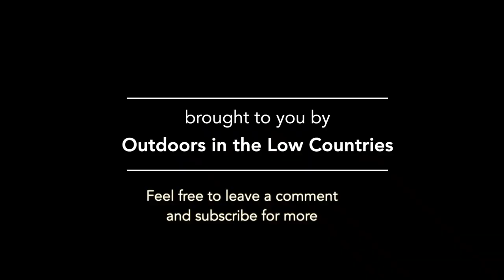Above Ground Pool Removal with a Kubota B2261 Compact Tractor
This video shows the removal of an Intex above ground pool with a Kubota Compact Tractor.

The pool has a dimension of 975 x 488 x 132 cm (32'x16'x52''). This pool has been used for 16 years. The liner is still OK, but the saltwater cleaning system has broken down again. Therefore the pool will be removed.

The Kubota Compact Tractor with several types of home made implements at the front loader is used to remove this large above ground pool.
Compact Tractor: Kubota B2261 26hp 4WD Hydrostatic (HST)
Rhino Ripper: Home made implement for tree stump removal
Rake Digger: Home made implement for deep digging
Pallet Forks: Home made implement for pallet forks